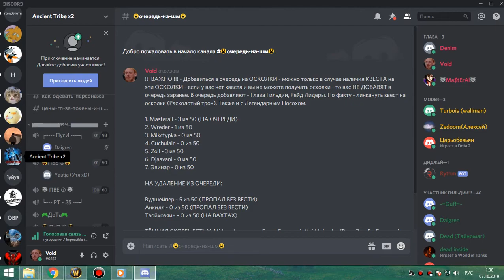3я часть цлк 25гер (рл - пиво) бдк 06 10 19